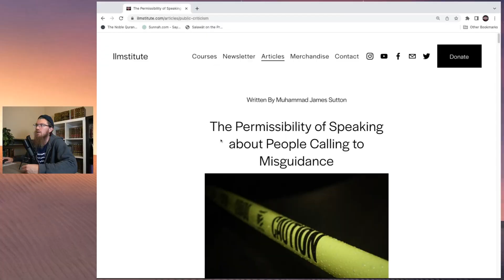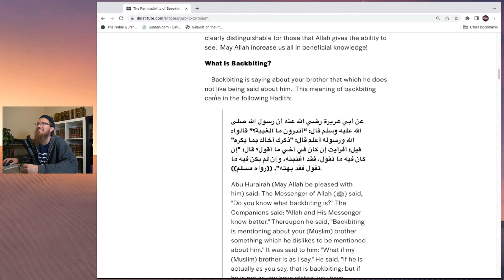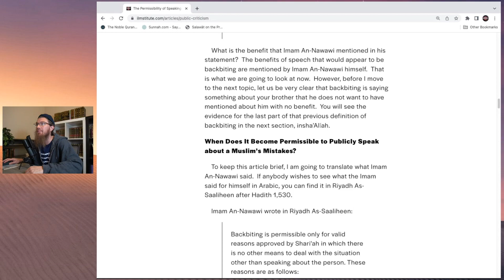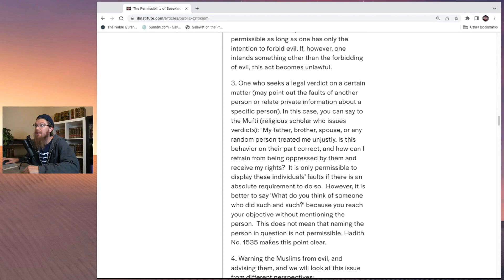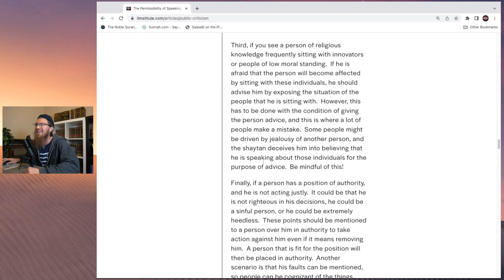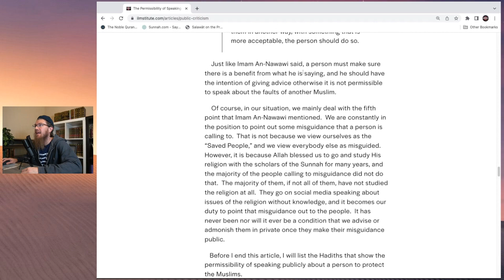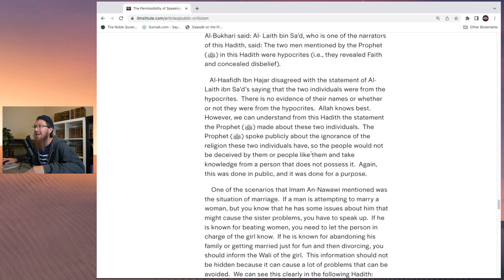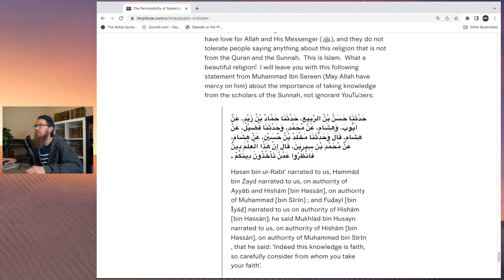ISLAM IS MORE IMPORTANT THAN PUBLIC FIGURES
"The Permissibility of Speaking about People Calling to Misguidance" by Muhammad James Sutton